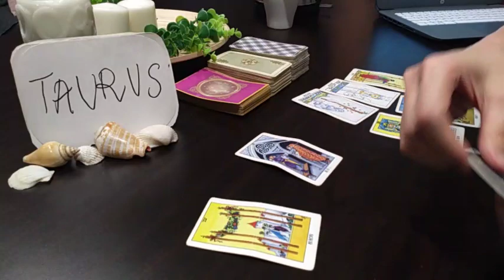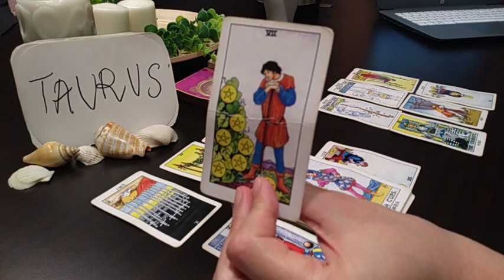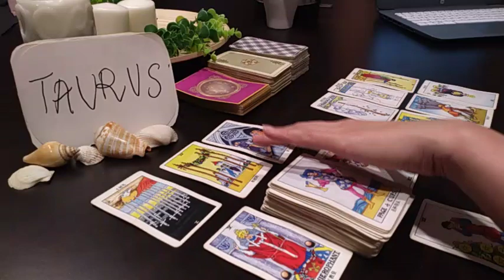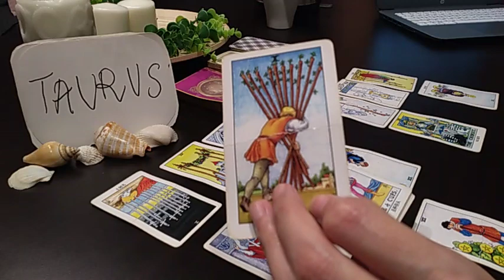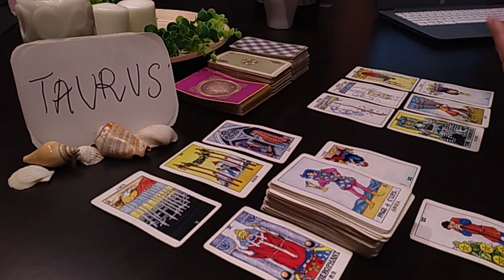TAURUS 💫 PEOPLE SECRETLY THINK U DON'T LIKE... 💫 JANUARY 2021 TODAY LOVE MONEY TAROT